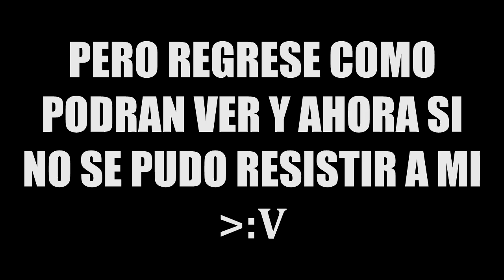DIFÍCIL JUGAR ASÍ! PROBANDO EL TRAJE NOVA :D | Modern Combat 5 Gameplay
👍DEMUÉSTRAME TU AMOR CON UN LIKE ^--^